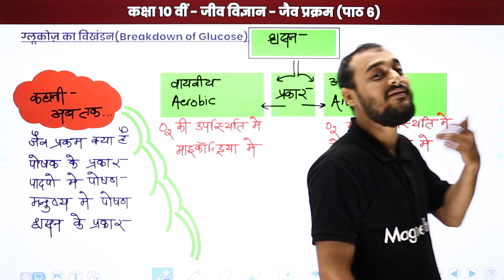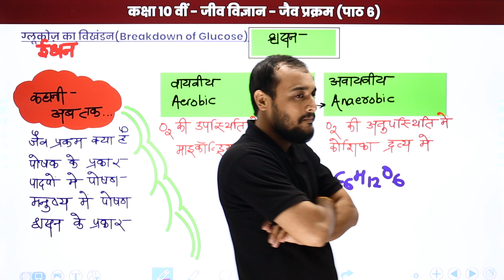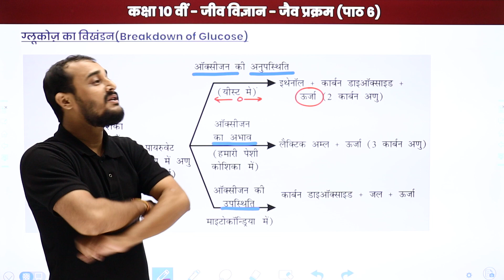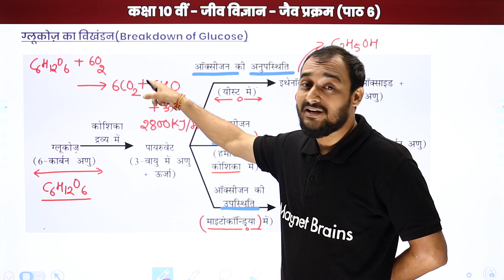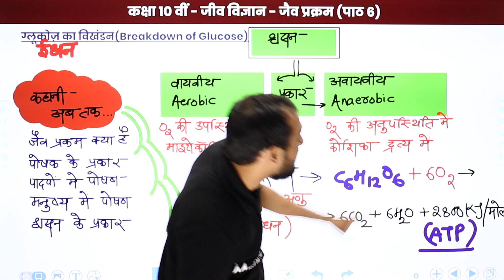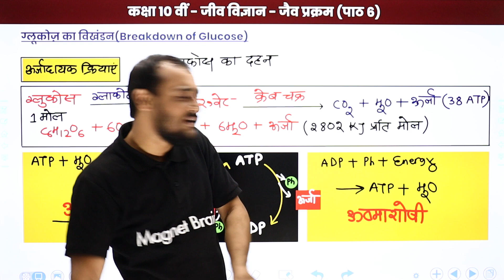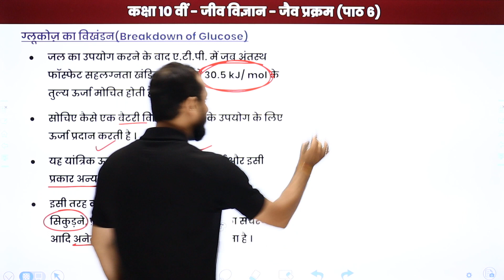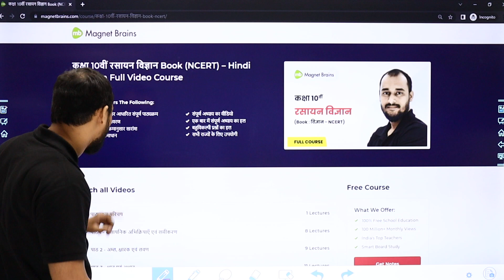Breakdown of Glucose - जैव प्रक्रम (Life Process) | Class 10 Biology Chapter 5 | State Boards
✔️ Class: 10th
✔️ Subject: Biology/जीवविज्ञान - UP/Bihar Board
✔️ Chapter: Bioprocess/"जैव प्रक्रम"/Jaiv Prakram  (Chapter 5)
✔️ Topic Name: Breakdown of Glucose /"ग्लूकोज का विखंडन" /Glukoj Ka Vikhandan
✔️ Topics Covered In This Video (By Aakash Sir): In This Video, Breakdown of Glucose / ग्लूकोज का विखंडन /Glukoj Ka Vikhandan form the chapter "Class 10 Biology Chapter 5" named Bioprocess/जैव प्रक्रम/Jaiv Prakram have been discussed.
00:00 जैव प्रक्रम  इंट्रोडक्शन: ग्लूकोज का विखंडन /Jaiv Prakram Introduction: Glukoj Ka Vikhandan
01:13 ग्लूकोज का विखंडन /Glukoj Ka Vikhandan
33:55 ए टी पी / ATP